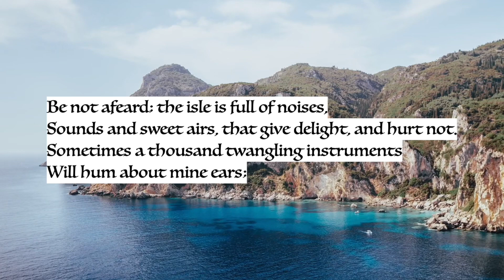‘The isle is full of noises’ from The Tempest (Shakespeare) - British accent, read by Ben W Smith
This is my reading of Caliban’s words to Stephano and Trinculo in The Tempest, Act 3, Scene 2 (‘The isle is full of noises’) by William Shakespeare.